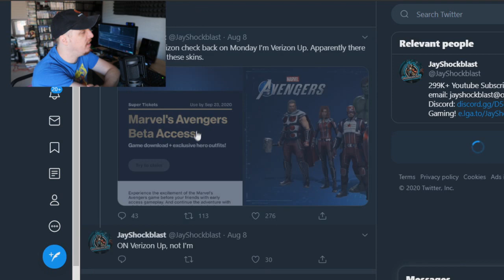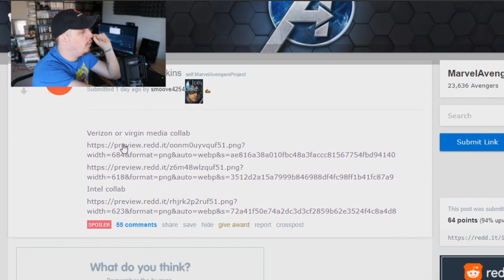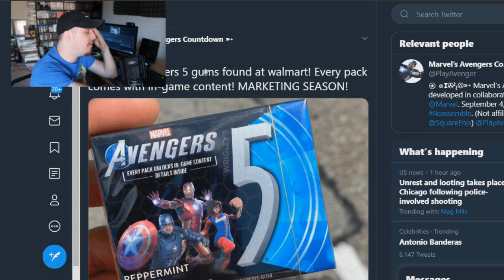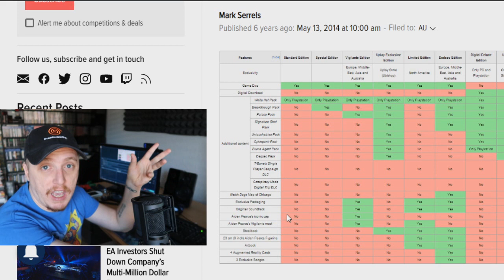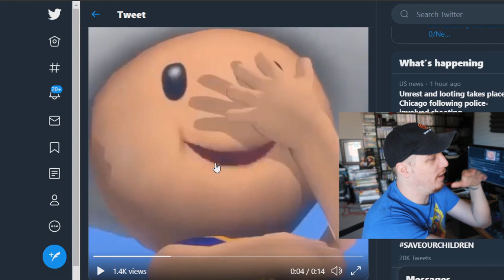The Avengers Game has Leaked some BAD DLC!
This weekend a new set of leaks came out for the Avengers game that showed all sorts of weird DLC. Lets talk about the skins and this bad business.

In this video Dreamcastguy gives his review style thoughts while showing gameplay for Avengers on a Ps4 Pro. Marvel's Avengers is an upcoming action-adventure video game co-developed by Crystal Dynamics and Eidos-Montréal and published by Square Enix. Based on the Marvel Comics superhero team the Avengers, the game is inspired by the long-running comic book mythology and adaptations in other media. The game's main storyline takes place five years after A-Day, a celebratory day for the Avengers wherein a tragedy resulted in death and destruction, and the Avengers were blamed. Leaked skins from Marvel's Avengers have surfaced on Reddit, seemingly tied to promotional collaborations with Verizon, Intel and Virgin Media. Posted to Reddit by user smoove4254, the first set of skins boast a red and white colourway, with the header tags found suggesting they could be linked to Verizon in the US and Virgin Media in the UK, who both follow a similar colour scheme.The second set of skins are more nostalgic in nature, with Thor sporting an old-school fighting helmet and Iron Man donning a weathered set of armour. According to the user, this set may be part of an upcoming collaboration with technology company Intel. In a report from ComputerBase, leaked product images were found suggesting that an upcoming series of 'KA' model Intel processors will feature a collaboration with Crystal Dynamics' Avengers game, which may well be where these skins stem from.The team is forced to reassemble to save the world from peril in the form of A.I.M. led by MODOK which threatens ending the world from superpowers. The game features an online co-op mode, allowing players to assemble a team of heroes of their own. The initial playable characters include Steve Rogers / Captain America, Tony Stark / Iron Man, Bruce Banner / Hulk, Thor, Natasha Romanova / Black Widow, and Kamala Khan / Ms. Marvel, with more becoming available to players post-launch.